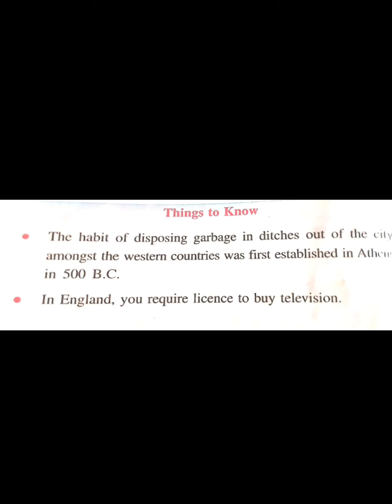GSEB|| CLASS 5 ||ENVIRONMENT ||AROUND US|| CHAPTER 1|| PART 5